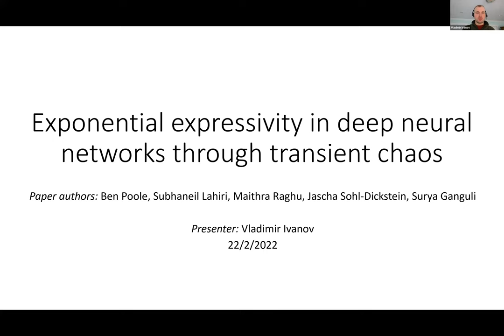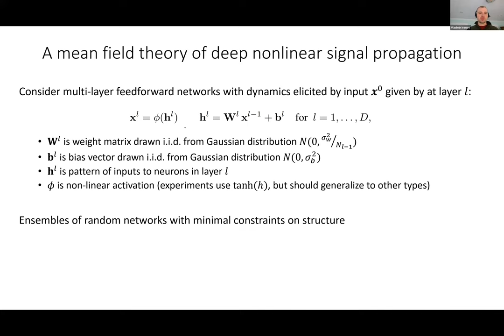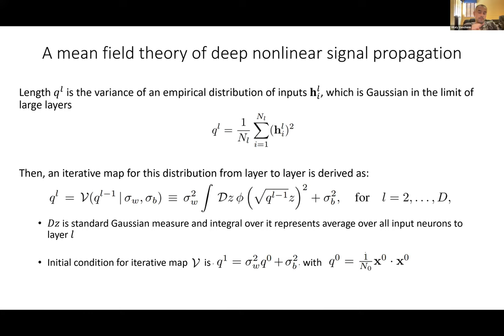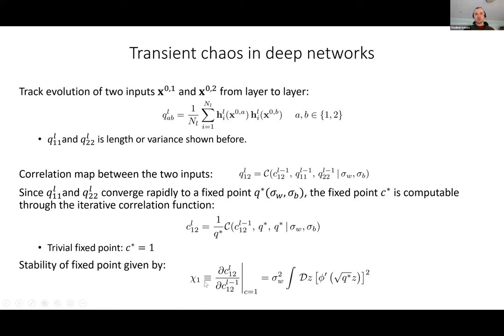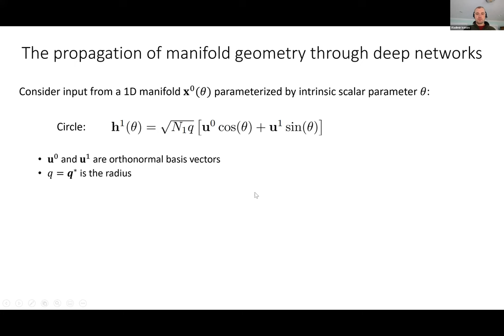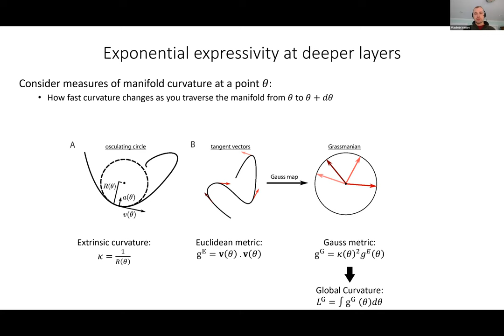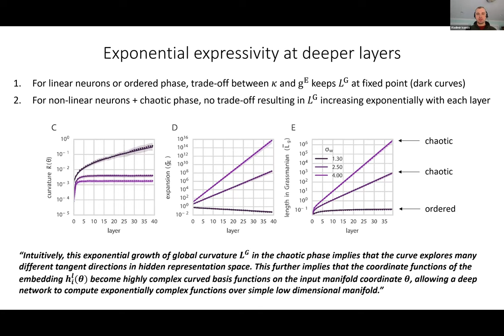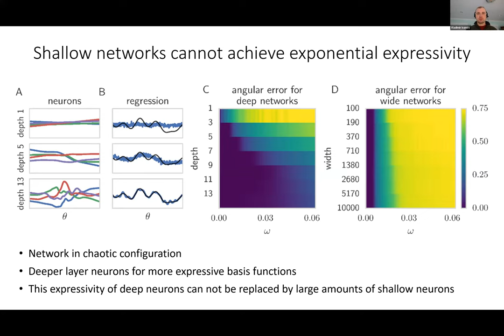"Exponential expressivity in deep neural networks through transient chaos", B.Poole et al.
by Vladimir Ivanov for ANC Journal Club